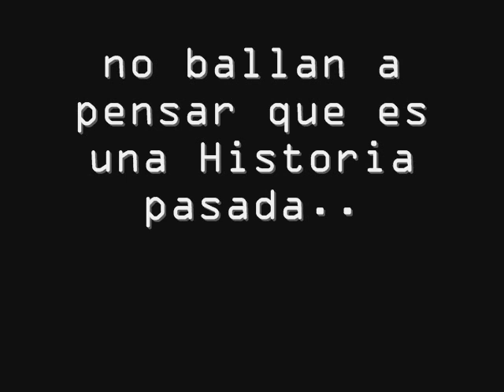DieGo La GraN ProMeSa DeL FuTBoL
Diego,un chico Trankilo de la k-lle 9 intenta ser el mejor ante todos..Pero todo lo k haga le saldra mal, puesto k no es muy bveno para algvnas cosas..!